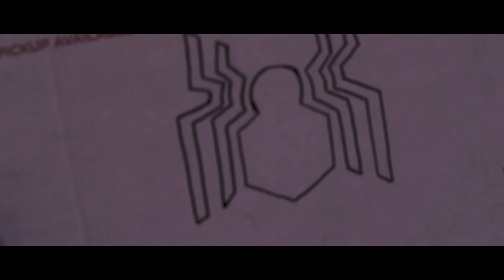Mailtime: Sigma Package Inbound!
Watch as I receive my piece of mail given by Mario. It appears to be a special type of clothing! What could it be exactly though!?